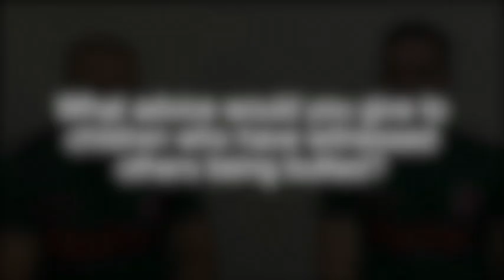Aggregate Industries Concrete Rugby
Hear from Tigers players Dom Barrow, Ben Betts and George Worth on advice on how to deal with bullying